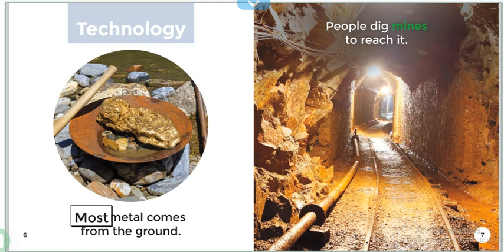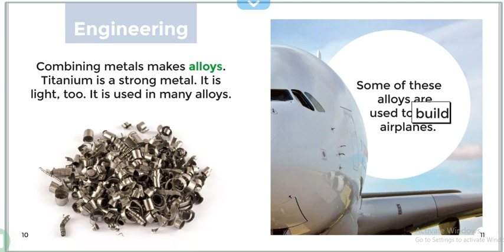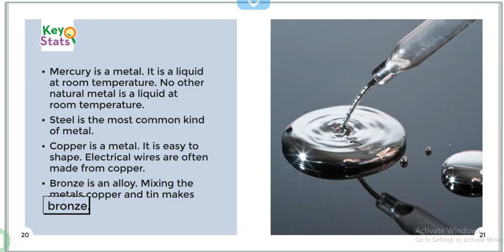Materials-Metal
More books @getepic.com